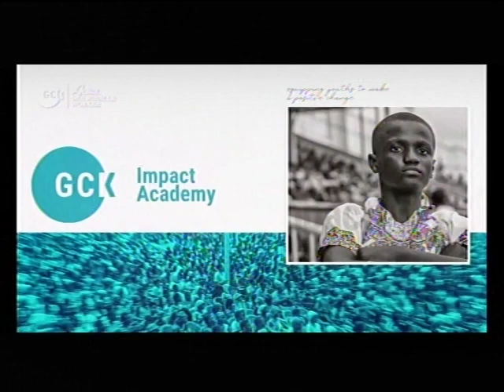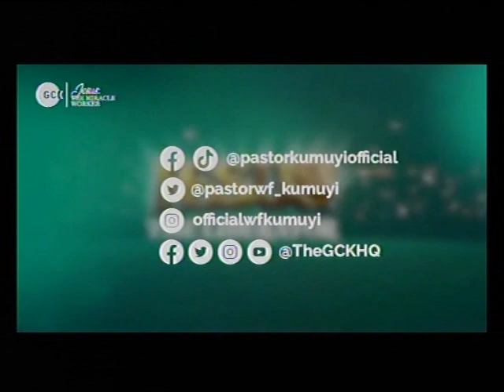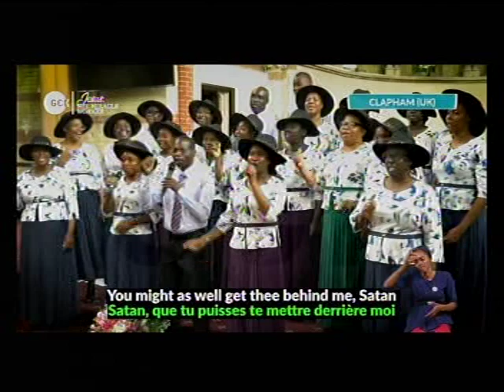DEEPER LIFE CHARLOTTESVILLE LIVESTREAM